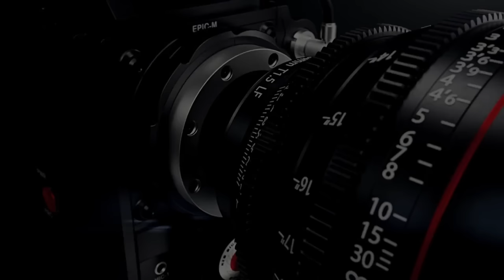Sunita Swami || थारे घट में विराजे भगवान मन्दिर में कांई ढूढती फिरे || chetavni bhajn || Kabir Vani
Video - pkvpanchariya